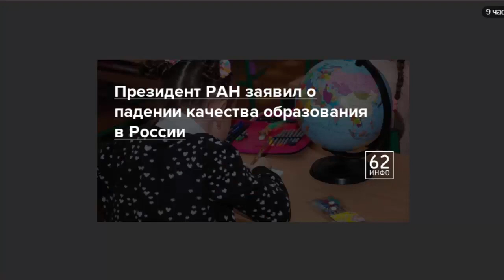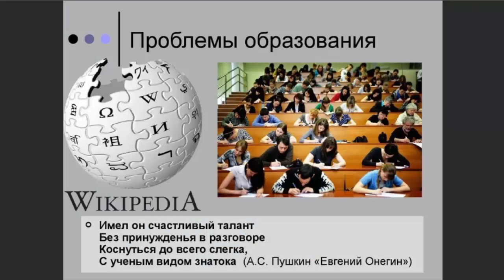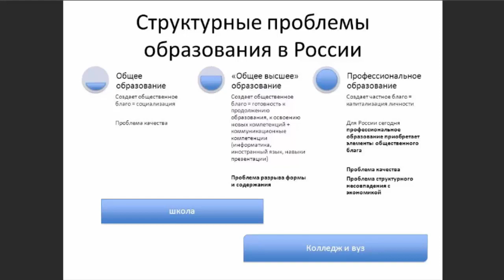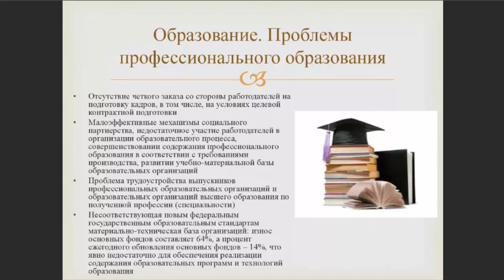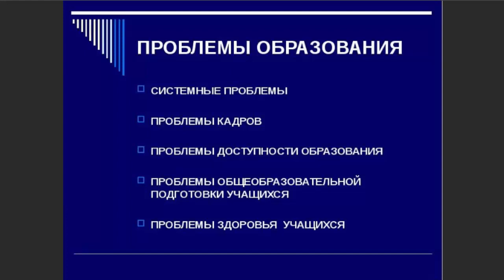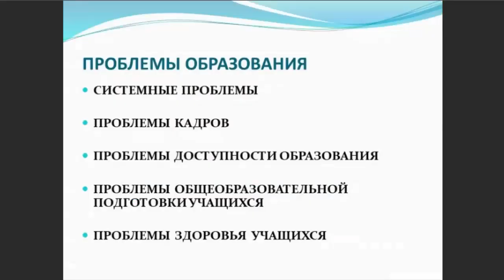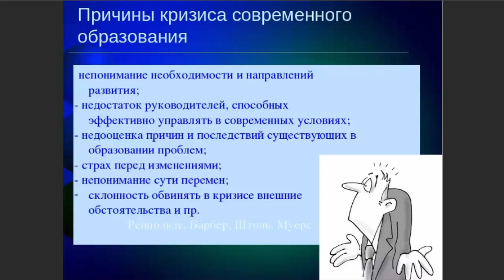Идеология должна быть! Начнём со школы!